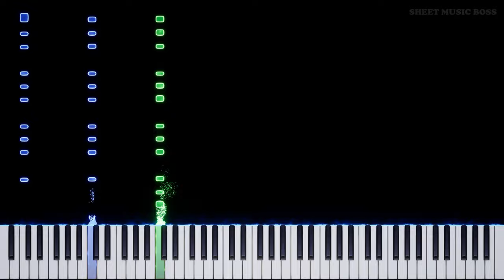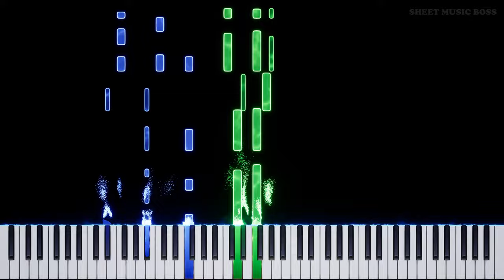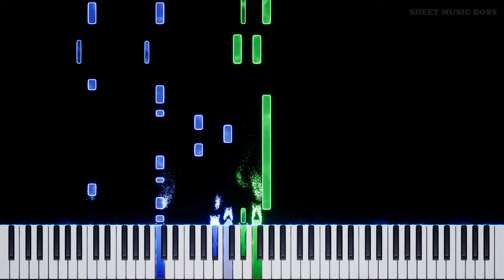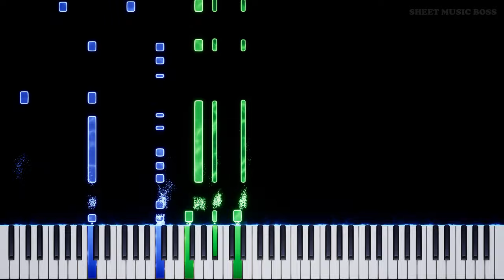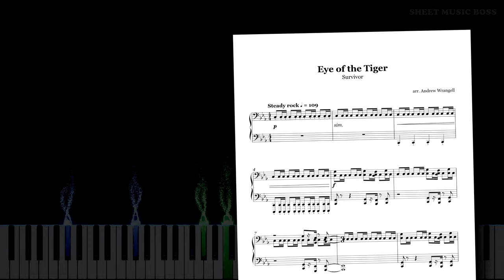Survivor - Eye of the Tiger - Piano Tutorial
Learn how to play Eye of the Tiger by Survivor on piano with this Synthesia piano tutorial! Please enjoy!

EyeOfTheTiger is a classic hit by Survivor originally released in 1982 and still rocking strong on playlists to this day! This powerful piano arrangement of Eye of the Tiger comes after our easy piano version gained popularity causing many viewers to request it, we hope you enjoy!

This piano arrangement of Eye of the Tiger is fantastic to play! You can learn it with our SheetMusicBoss Synthesia PianoTutorial or from our official Sheet Music Boss sheet music at the top of the description!